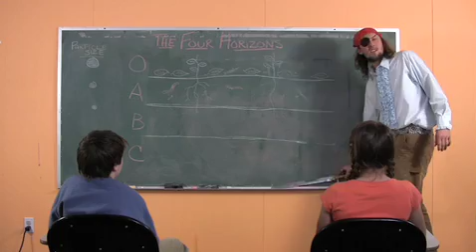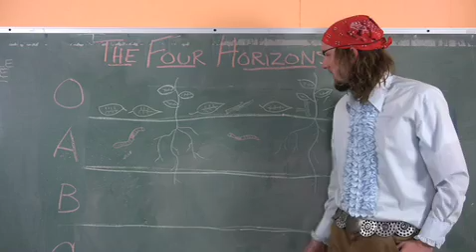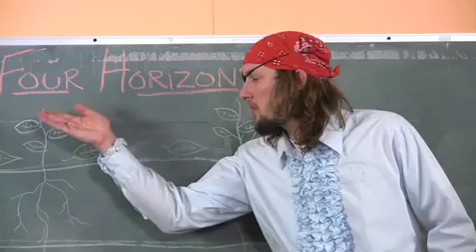Four Horizons part 1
A pirate and two young pups search for treasure and learn about soil horizons